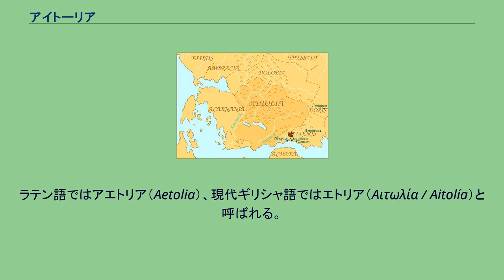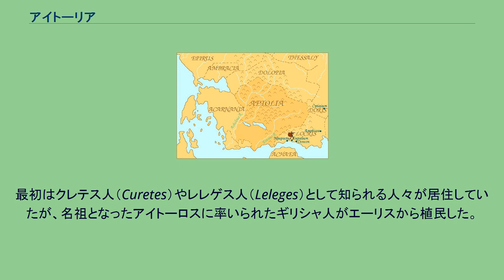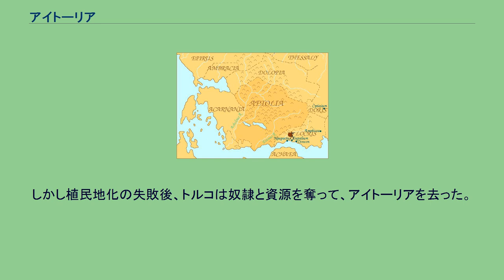アイトーリア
アイトーリア アイトーリア（古代ギリシア語: Αἰτωλία / Aitōlía）は、古代ギリシアの地方の一つ。
コリンティアコス湾北岸の山岳地方を指し、現代のエトリア＝アカルナニア県の東部にあたる。
長音を省いてアイトリアとも表記される。
ラテン語ではアエトリア（Aetolia）、現代ギリシャ語ではエトリア（Αιτωλία / Aitolía）と呼ばれる。
アケロース川を挟んで西にアカルナニアがあり、北にはイピロスとテッサリア、東には西ロクリス、南にはコリンティアコス湾がある。
古代のアイトーリアは2つの地域に分けられた。
アケロース川からエウエノス川（Evenus）のカリュドンまでの西部をOld Aetolia、カリュドンから西ロクリスまでの東部をNew Aetolia（つまり後から獲得したアイトーリア）と呼ぶ。
国土は沿岸部は平地で肥沃だが、山岳部は農業に適さず、野獣が多く、ギリシア神話ではカリュドーンの猪狩りの舞台として有名である。
最初はクレテス人（Curetes）やレレゲス人（Leleges）として知られる人々が居住していたが、名祖となったアイトーロスに率いられたギリシャ人がエーリスから植民した。
ハリカルナッソスのディオニュシオスは、アイトーリア人の古名をクレテス人、ロクリス人の古名をレグレス人としている。
アイトーリア人はトアース王の指揮の下トロイア戦争に参加した。
アイトーリア人は早い時代にアイトーリア同盟を結成し、それはすぐに強力な軍事同盟になった。
元々はピリッポス2世の統治期に、アイトーリア諸都市が相互の利益と防衛のために作ったものだったが、マケドニア王国ならびにアカイア同盟に匹敵するものに変わった。
アイトーリア同盟は当時作られた政治的組織の中でも目覚ましいものの一つであった。
アカイア同盟と異なり、同盟都市間で覇権をめぐっての不和があったが、アイトーリアに民主主義を認め、年2回、競技大会と同時に会議が催され、多くの市民が参加した。
アイトーリア同盟は共和政ローマに対抗してアンティオコス3世の側につき、紀元前189年、アンティオコス3世がローマに敗れると、ローマの支配下に置かれた。
紀元前146年のルキウス・ムンミウスのアカイア征服の後、アイトーリアはローマのアカイア属州の一部となった。
中世には、アイトーリアは東ローマ帝国の一部となり、それから支配権はオスマン帝国に引き継がれた。
しかし植民地化の失敗後、トルコは奴隷と資源を奪って、アイトーリアを去った。